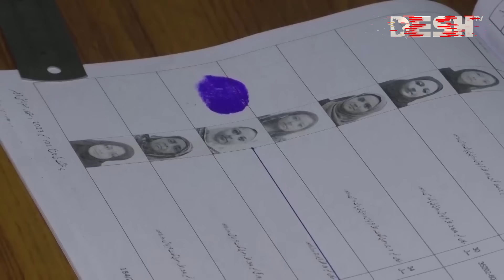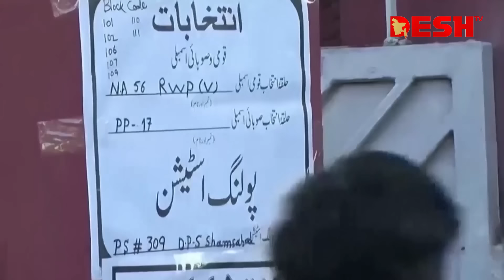মোবাইল-ইন্টারনেট বন্ধ, জনমনে চাপা ক্ষোভ! | Pakistan Election | News | Desh TV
»» Office Address:
42, Shaheed Sangbadik Selina Parveen Sarak, Malibag 1217 Dhaka, Dhaka Division, Bangladesh